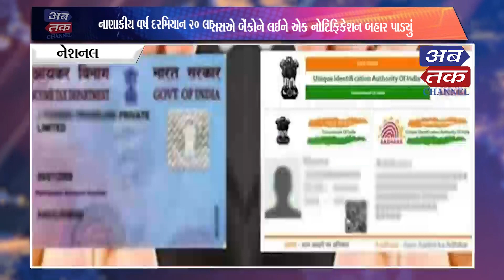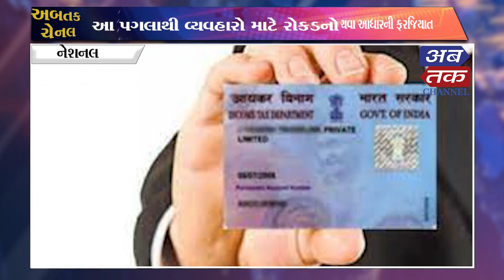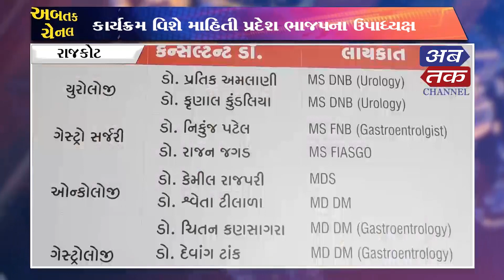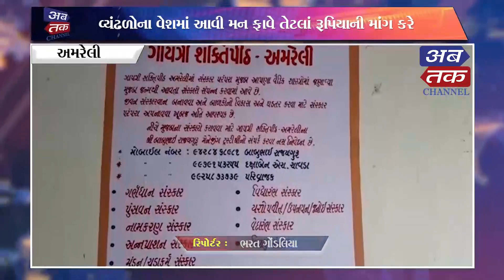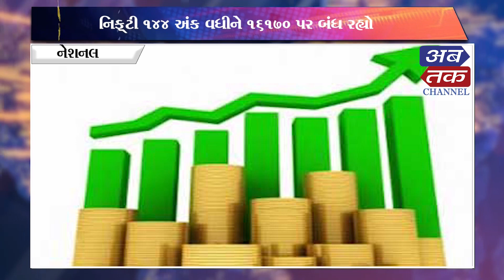ABTAK NEWS 26-05-2022 | ABTAK MEDIA